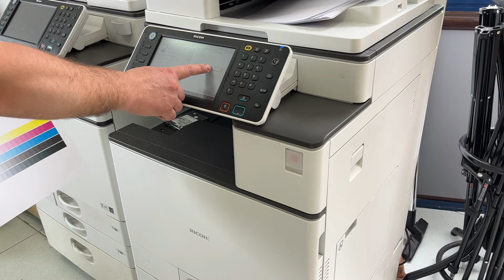Fuser Printer RICOH MPC2003 MPC2503 MPC2011 copier machine repair training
Copier repair technician training: Fusing Unit Ricoh MPC 2003, 2503, 2011, 2004, 2504. How to repair photocopy machine. How to fix a jam in a printer.

An underrated washer that can be used in the service center, workshop or home.

0:00 Intro
0:16 Covers
1:32 Lower Press Roller
2:08 Thermistor
3:30 New Press Roller
4:30 Sepator how to clean
4:50 New Oil Pad
6:00 New Fuser Fixing Film
7:30 Reinstall parts
9:10 Test in Printer